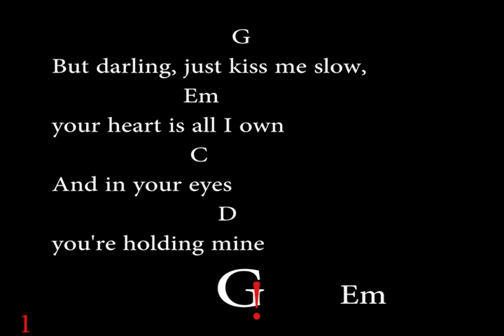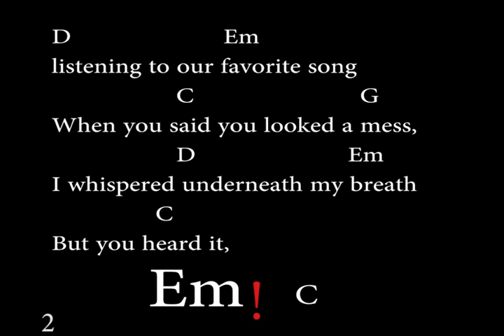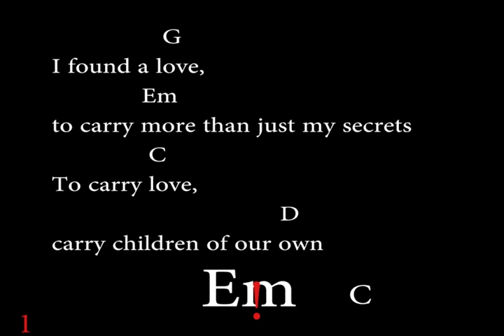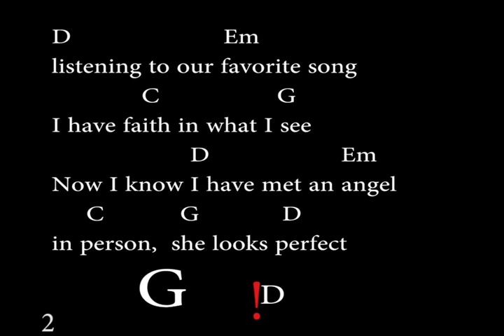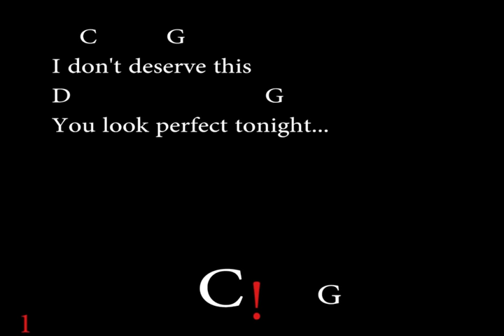Perfect by Ed sheeran Easy Chords and Lyrics